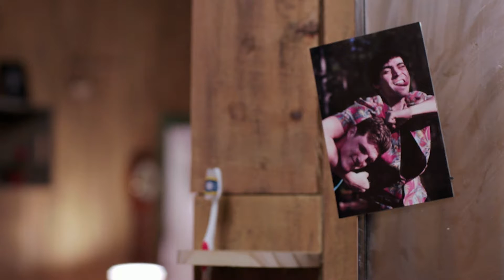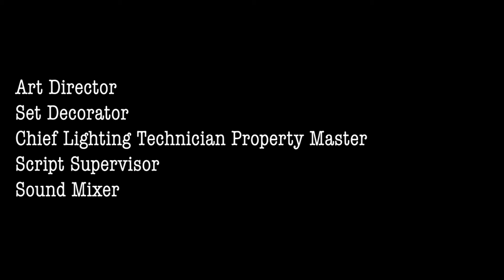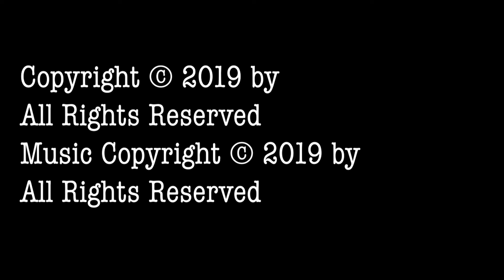Jordan Sean Final